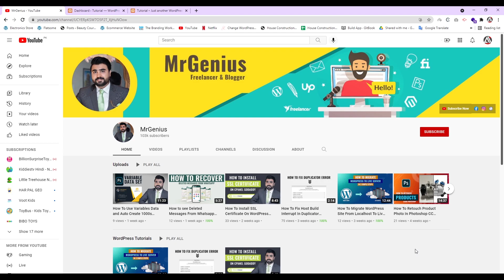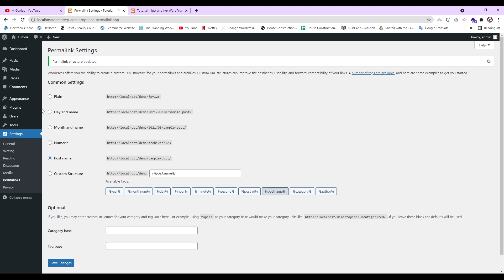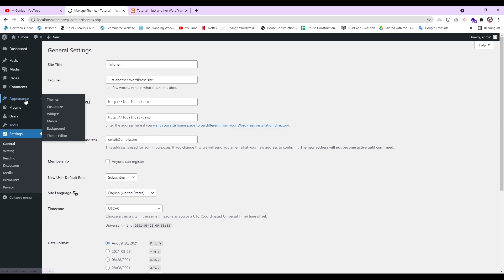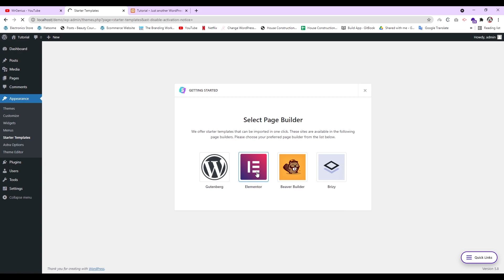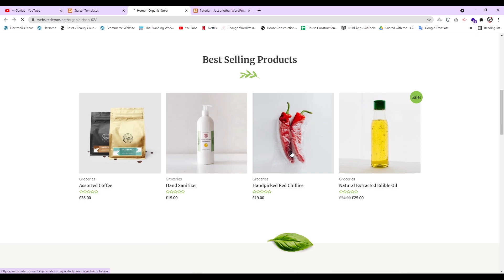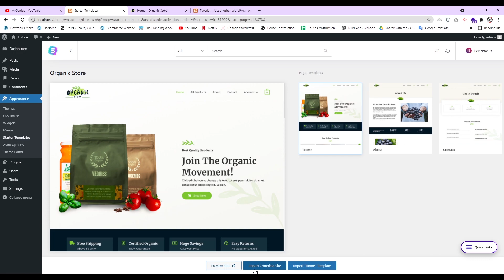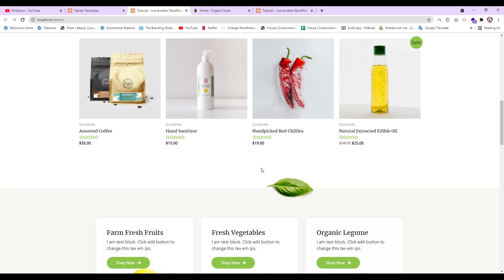How To Install Theme In WordPress For Free | Best Theme For Elementor | Hindi/Urdu | MrGenius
In this video tutorial, we'll learn how to install the theme in WordPress and which is the best theme for the Elementor Pro page builder. The theme installation process is very easy and also demo import is easy to import without any interruption. I hope you enjoy.

0:00 - Intro
1:06 - Apply Some Settings
2:01 - Install Astra Theme
3:15 - Setup Theme
4:10 - Demo Import
6:38 - End

On this channel, we will give you tips to grow on the internet and make money from your home through your internet. We will teach you how to earn money online through a freelancing platform or with your own blog.
We will also teach you technical things that you can never find on the internet.